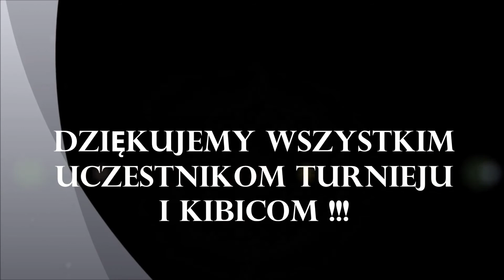III PARAFIALNY TURNIEJ PIŁKI HALOWEJ - HALA W BOBROWIE - 03.02.2018 r. ( fragm. turnieju ) - cz.1